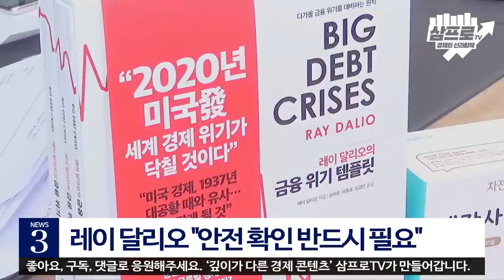[뉴스3] 세계 최대 헤지펀드 설립자 레이 달리오 트윗 내용은?